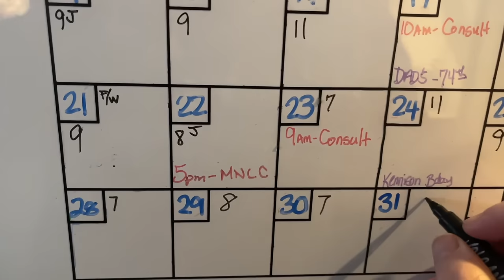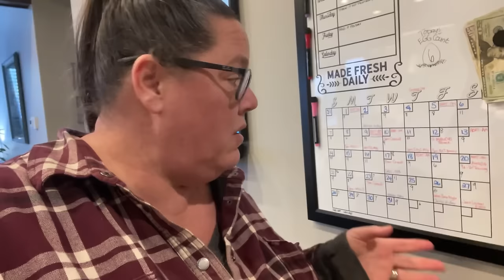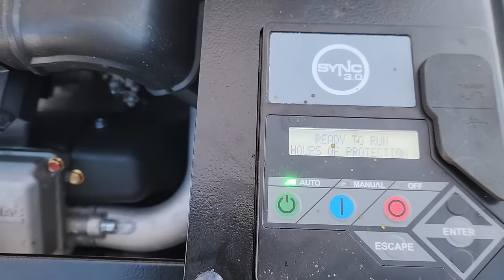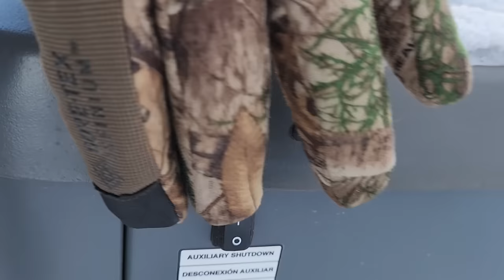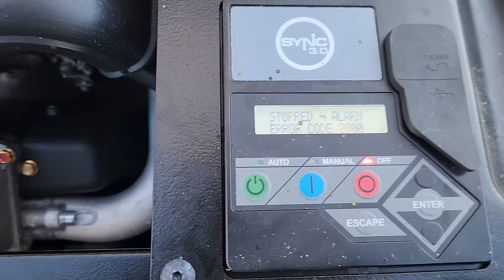Surviving The Cold: Keeping The Homestead Running At Thirty Below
We hit the coldest temperatures to date since moving to Alaska and even at thirty below we still have to do our daily chores around the homestead and keep up on maintenance to keep the house happy and running.

This videos timestamp chapters:
00:00 Introduction
00:20 Wildlife Visits in the Yard
02:45 Thirty Below and our Animals
05:14 Checking in on the Chickens
09:40 Keeping up with the Snow
12:33 Tending to the Batteries
14:25 Fixing the 4-Wheeler Plow
18:00 A Walk Around the Property
21:37 More Batteries to Check
25:43 Backup Generator Malfunctioning
31:49 Update on Gary's Knee Injury